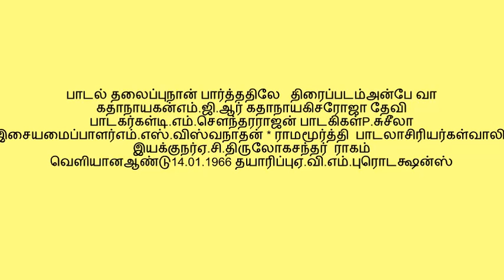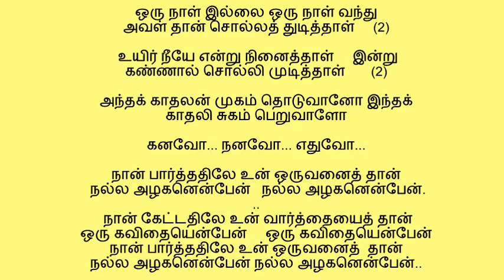NAAN PARTATHILE TAMILLYRIC KAROKE